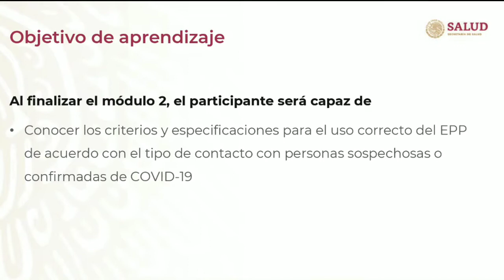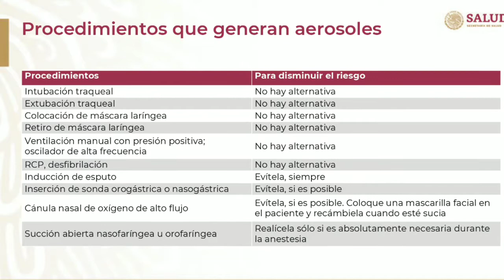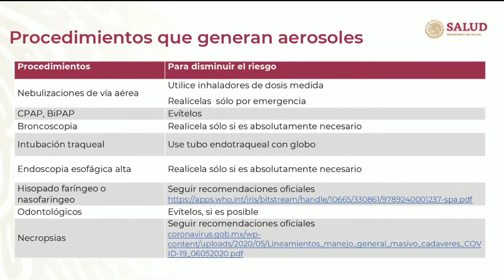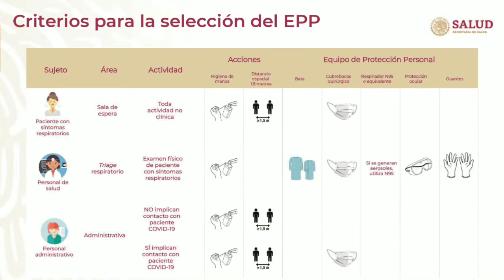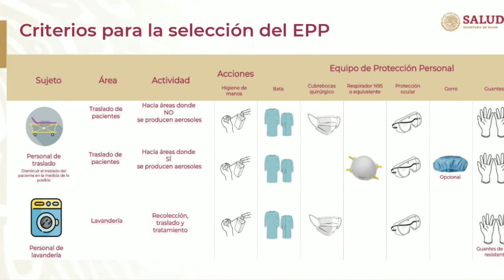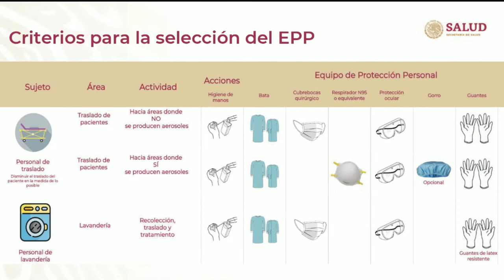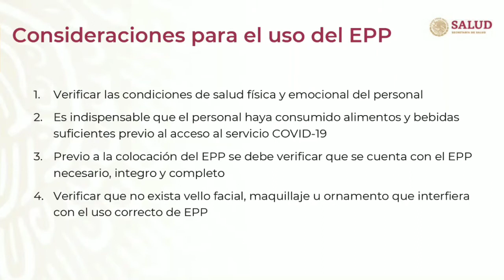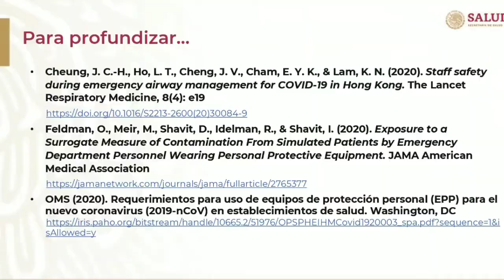CRITERIO DEL EQUIPO DE PROTECCIÓN MODULO 2